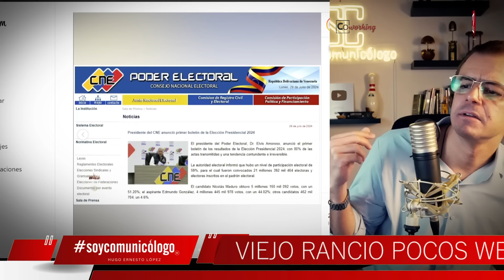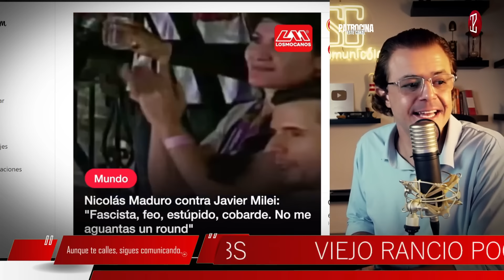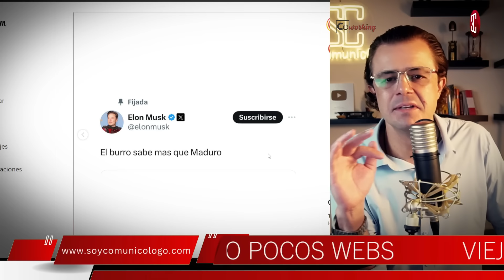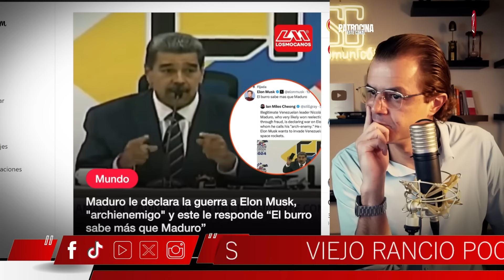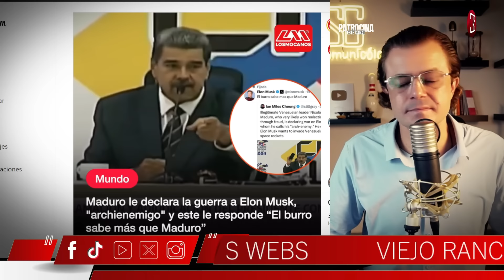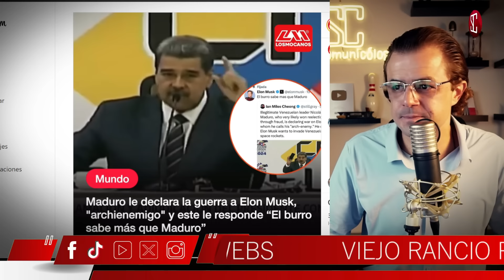🛑VIEJO QLO POCOS WEBS🛑 con SoyComunicólogo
Este video se llama: 🛑VIEJO RANCIO POCOS WEBS🛑 con SoyComunicólogo

¡GRACIAS!